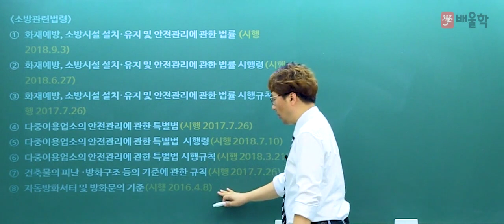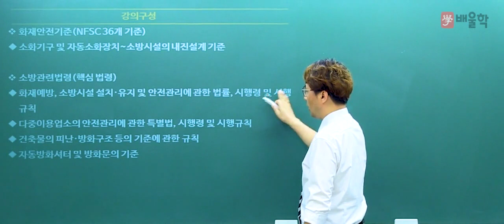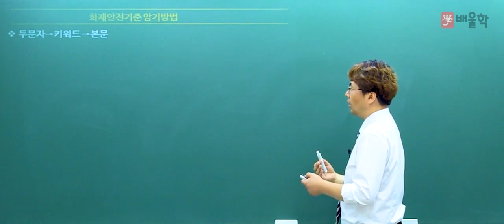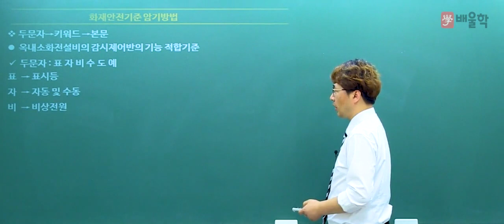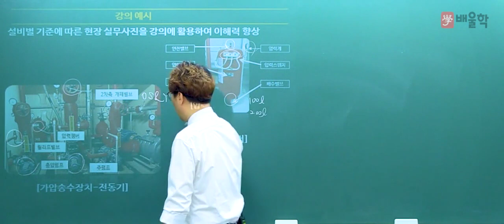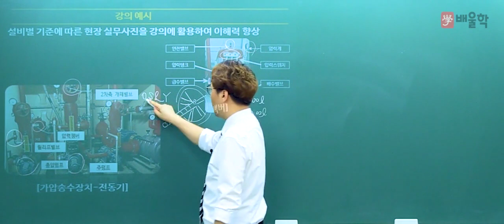[소방시설관리사] 화재안전기준 및 소방관련법령 OT/ 강의구성과 암기방법 - 김상현 기술사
[화재안전기준 및 소방관련법령]
배울학 김상현기술사의 강의
소방분야 상위 1%의 자격증, 소방시설관리사의 모든 것!
국가전문자격증 소방시설관리사
시험과목, 시험일정부터 합격하는 공부법까지!

필기 1차, 실기 2차
배울학 김상현기술사와 함께 한 번에 합격하세요!

소방시설관리사, 소방, 소방설비기사, 소방설비산업기사, 화재안전기준, 소방관리사, 소방시설관리사연봉, 소방시설관리사응시자격, 소방자격증, 소방관리사자격증, 소방기사자격증, 소방기술사연봉, 소방관련자격증, 소방시설관리사2차, 소방시설관리사인강, 소방시설관리사시험일정, 소방관리사연봉, 소방시설관리사자격, 소방시설관리사1차, 소방시설관리사합격률, 소방시설관리사난이도, 국가화재안전기준해설서, 소방시설관리사2차실기시험문제, 소방시설관리사교재, 소방시설관리사시험, 소방시설관리사합격수기, 소방시설관리사과목